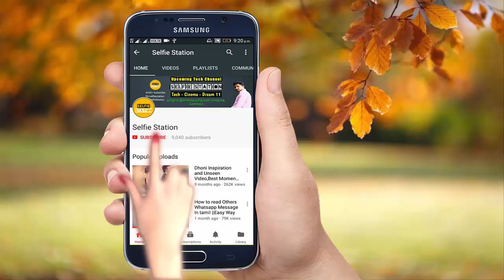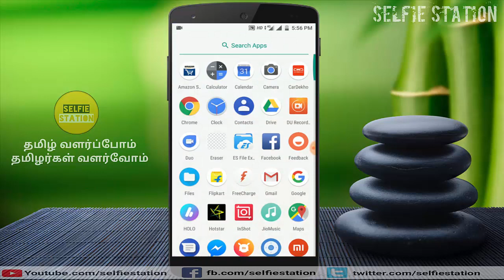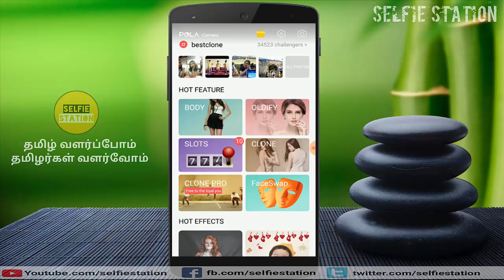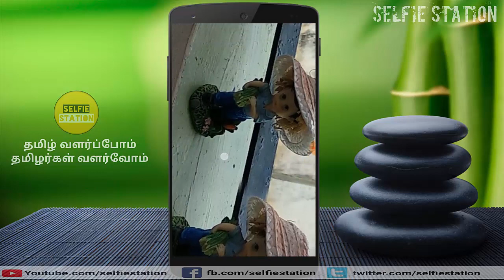How To Take Double Action Photos In Android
This video shows you how to take double action photos in android mobile.we can do this double action photos with single application.this application also usefull for photo editing and also mobile lock screen.so kindly use this application and comment below how its working